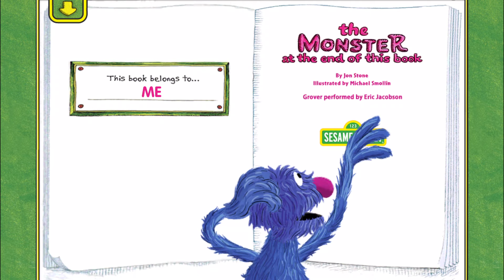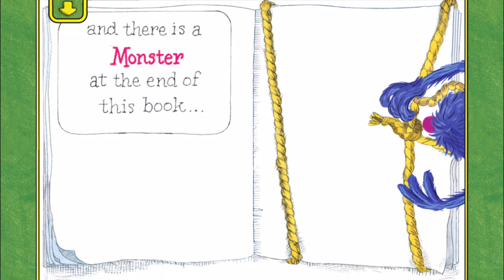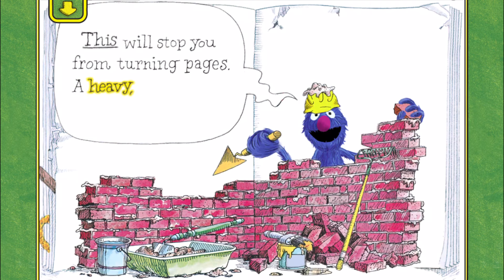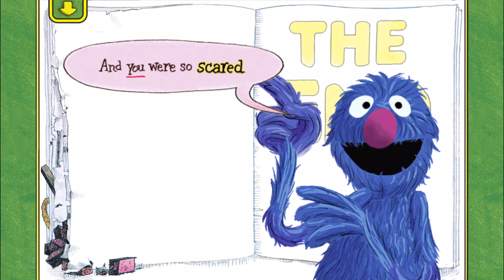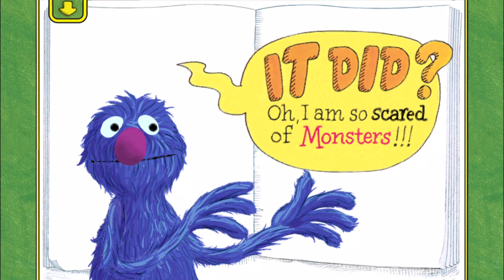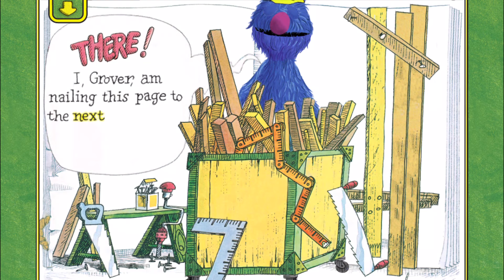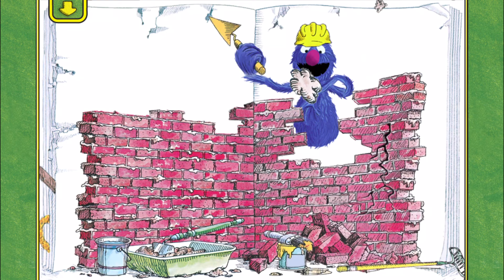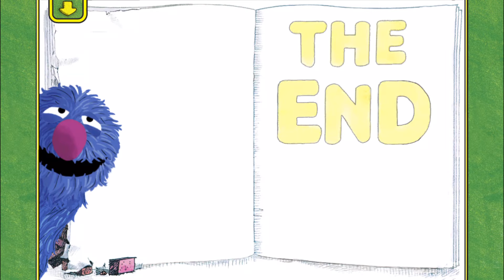The Monster at the End of This Book...starring Grover! (Sesame Street) Part 2 - Best App For Kids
This is an animated storybook app, which will humorously help teach your child about emotions and early reading skills.

The best-selling classic becomes an interactive storybook!

** Reached No. 1 in Books on the App Store! **

** Winner of Cynopsis Kids Imagination Award – Best Preschool App! **

** Winner of Cybils Award—first Book App award winner! **

** Common Sense Media 5-Star Quality Rating **

“Emotional expression, humor, built-in vocabulary, and interactivity help kids learn throughout this story.” – Common Sense Media

The Monster at the End of This Book enhances the classic Sesame Street book with completely immersive experiences that make children part of the story. Join lovable, furry old Grover as he tries his very hardest to tie down pages and build brick walls—all to keep readers away from the monster at the end of this book.

Families can share this giggle-filled story together in a brand-new way that children will ask to read again and again. The Monster at the End of This Book is a truly enchanting reading experience for kids—and monsters—of all ages.

FEATURES

• Lively, interactive animation that responds to your child’s touch

• Narration by lovable old Grover himself—tapping Grover makes him talk!

• Engaging activities that empower readers to decide how and when to move the story forward—plus encourage kids’ spatial development and listening skills

• Word highlighting to help build beginning reader skills

• Easy-to-follow parent tips for helping kids tackle common fears and label emotions

• Bookplate personalization—add your child's name!

ABOUT US

Sesame Workshop’s mission is to use the educational power of media to help kids everywhere grow smarter, stronger, and kinder. Delivered through a variety of platforms, including television programs, digital experiences, books and community engagement, its research-based programs are tailored to the needs of the communities and countries they serve.